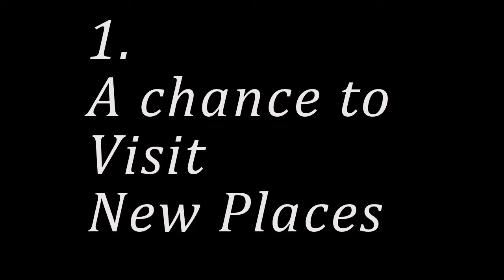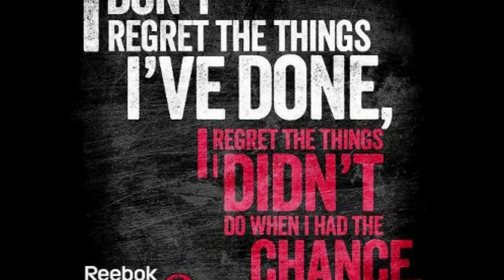Spartan Race.. 5 Reasons why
Ever thought of taking part in a Spartan race? Well here are some reasons why you should..